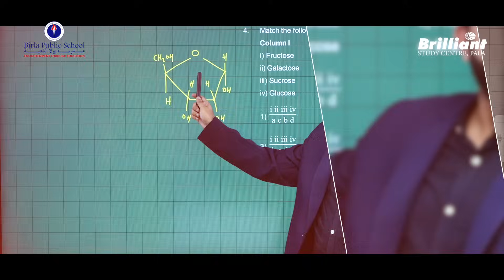Habibi… We are coming to Qatar !!!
Brilliant Study Centre Pala, over the past 40 years, has emerged as the most reputable institution in medical and engineering entrance exam coaching. Brilliant is launching a new Qatar campus to provide world-class education to medical and engineering aspirants. This will be the best opportunity for the NEET/JEE aspirants in Qatar.